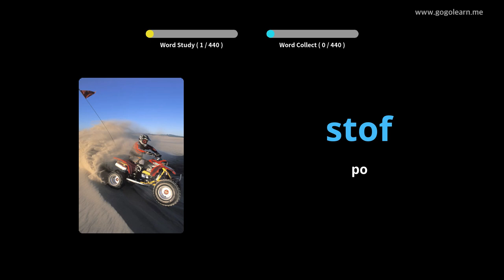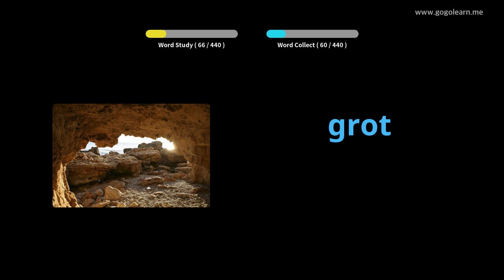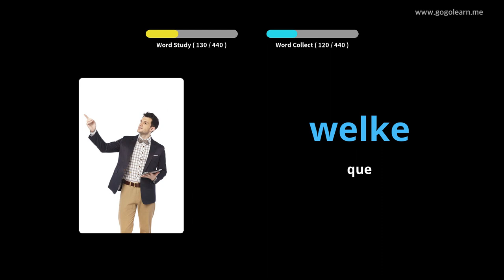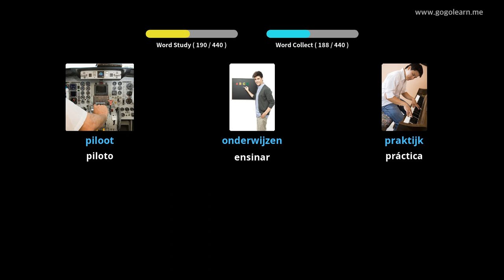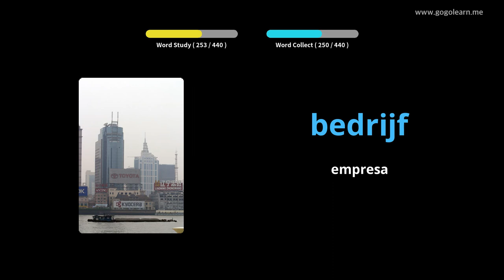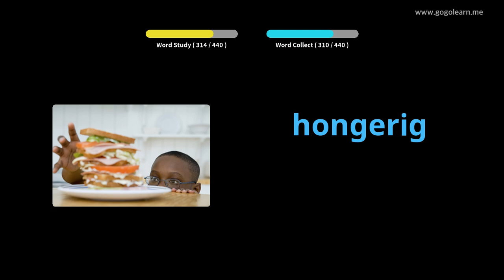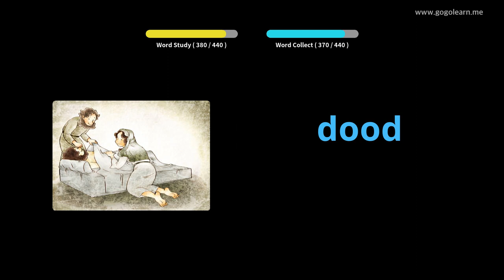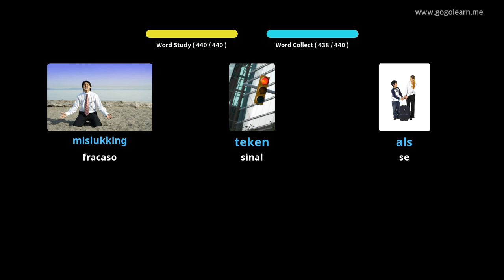Vocabulario holandés | Golearn